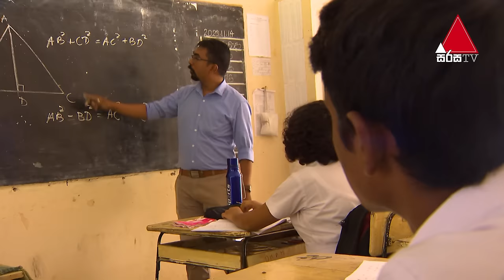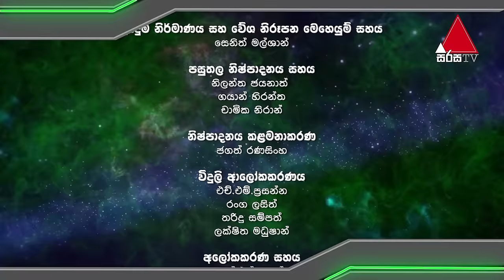ඔබේ දරුවා ලොවට වීරයෙක් | Elephant House Super Heroes | Road to Finale | Sirasa TV